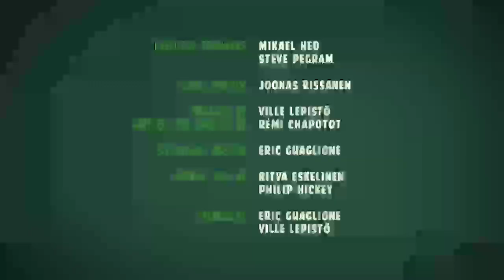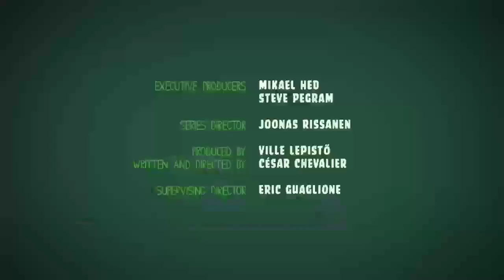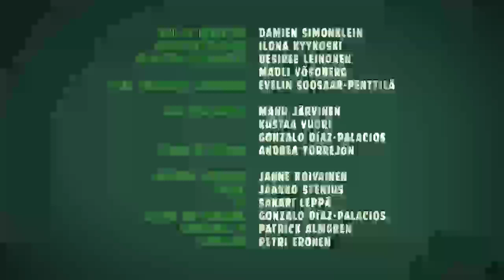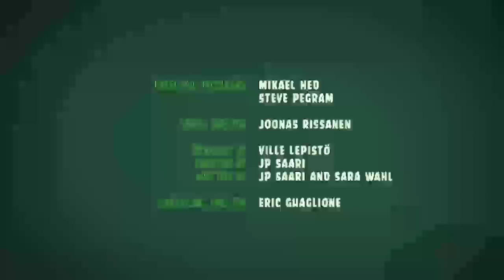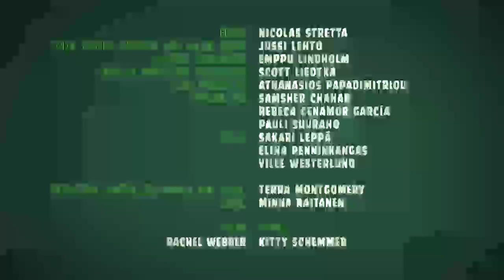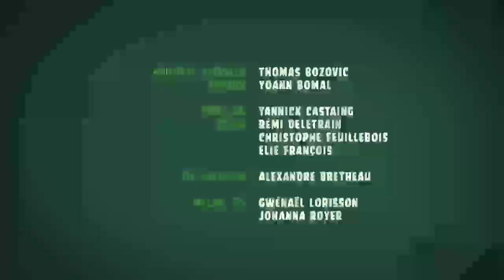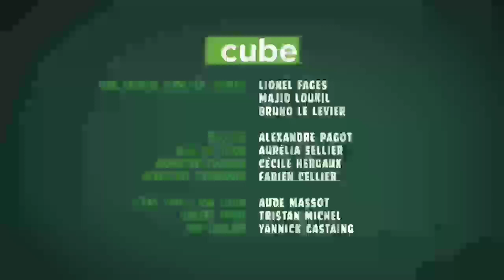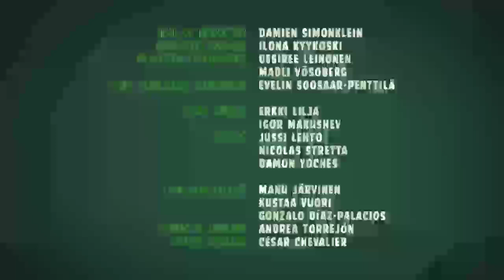TANDA COMERCIAL LA F.M. CÚCUTA, NORTE DE SANTANDER, COLOMBIA (102.7 FM) 23/9/22